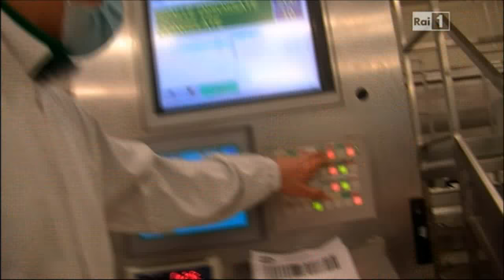La produzione di wurstel